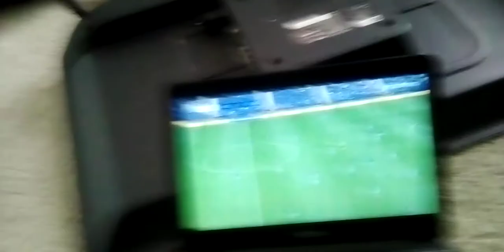UEFA champions Chelsea vs man city with all my cats and dogs